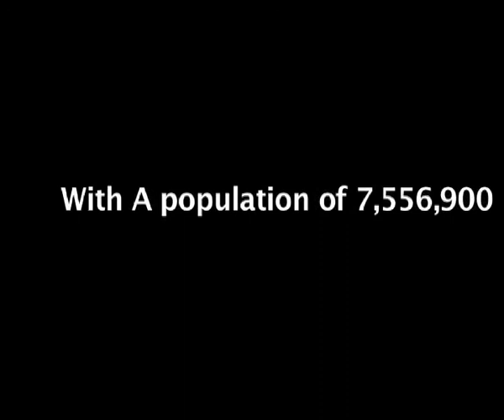Damilola Thriller trailer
Portfolio submission